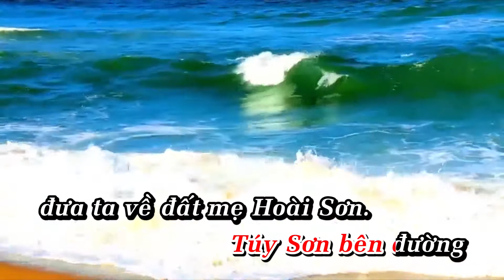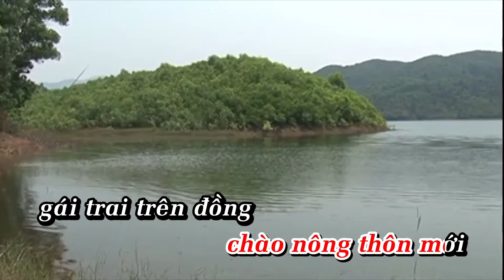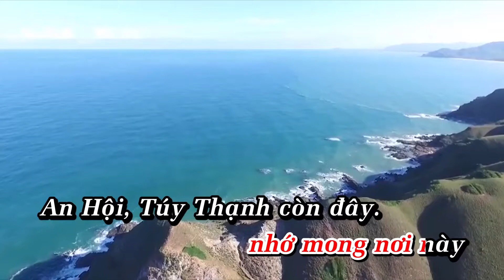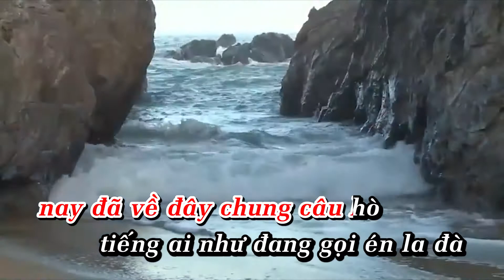KaraOke Hoài Sơn Nghĩa Nặng Ân Tình | Dương Hồng Loan | Full Beat Gốc | Ca Khúc Hay Hoài Nhơn